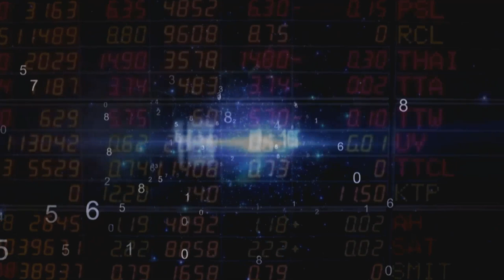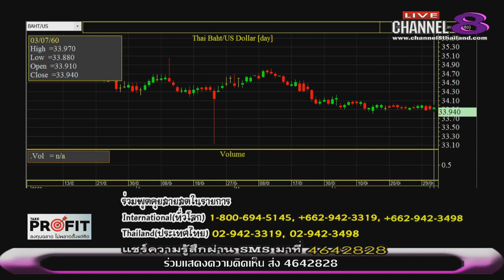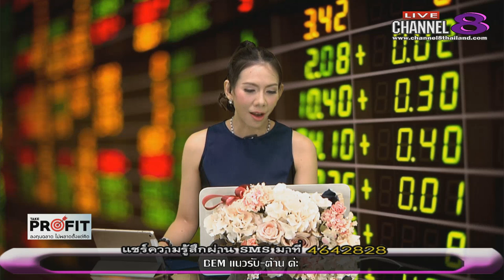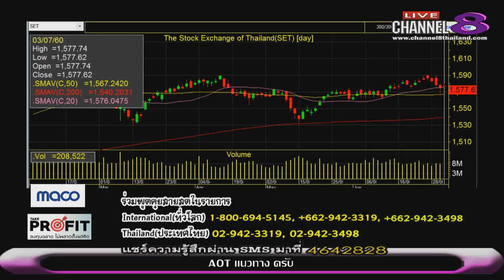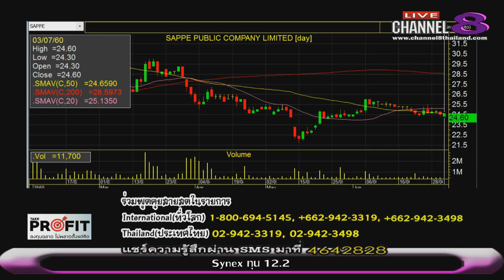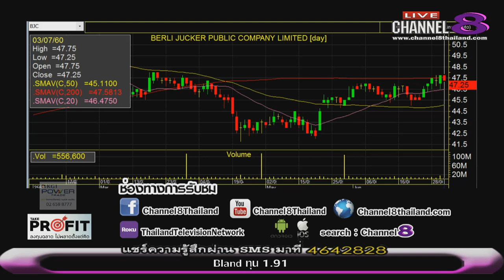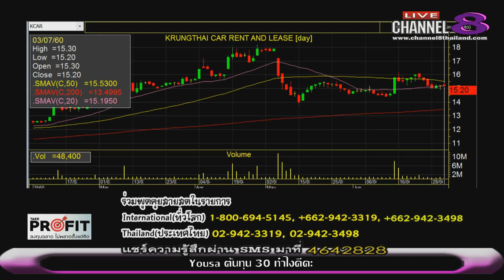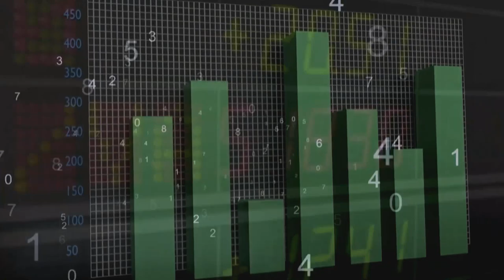Channel8Thailand : TakeProfit ฉลาดลงทุนไม่พลาดตั้งแต่คิด 03-07-60